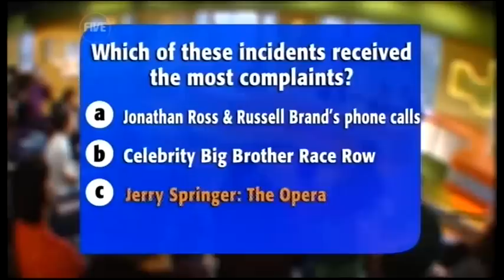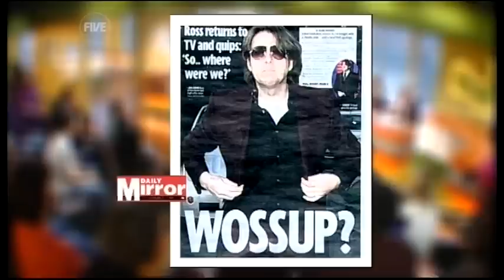TWStuff - Ready for Jonathan Ross' return? (23.01.09)